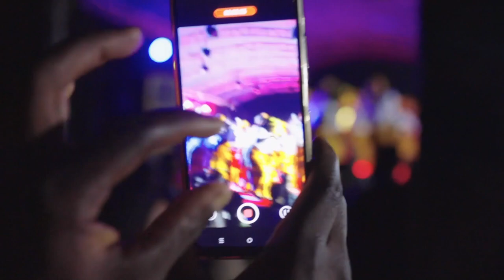Evang. Amos Ighaka, Lizzy Ofano, Raphael Tedheke, Tessy Udoh, George Eriega | Isoko Christian Music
Enjoy this wonderful and powerful Isoko and Urhobo praise with Evang. Amos Ighaka, Evang. Lizzy Ofano, Evang. Raphael Tedheke, Pastor Tessy Udoh, Min. George Eriega.

ABOUT
This is the official YouTube channel of Hosanna Music Ministry, a non-denominational Christian Music Ministry.

NOTE:
Hosanna Music Ministry is a Christian Music Ministry that promotes Gospel hymns, Psalms and musical videos.